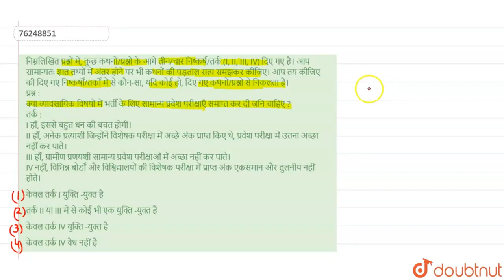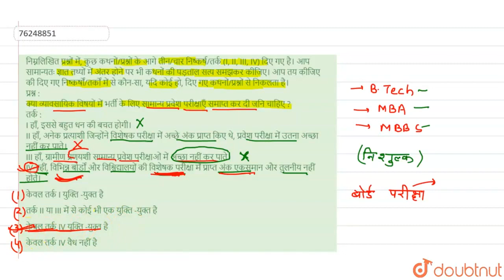निम्नलिखित प्रश्नों में, कुछ कथनों/प्रश्नों के आगे तीन/चार निष्कर्ष/तर्क (I, II, III, IV) दिए गए...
निम्नलिखित प्रश्नों में, कुछ कथनों/प्रश्नों के आगे तीन/चार निष्कर्ष/तर्क (I, II, III, IV) दिए गए है। आप सामान्यतः ज्ञात तथ्यों में अंतर होने पर भी कथनों की पड़ताल सत्य समझकर कीजिए। आप तय कीजिए की दिए गए निष्कर्षों/तर्कों में से कौन-सा, यदि कोई हो, दिए गए कथनों/प्रश्नों से निकलता है। प्रश्न : क्या व्यावसायिक विषयों में भर्ती के लिए सामान्य प्रवेश परीक्षाएँ समाप्त कर दी जनि चाहिए ? तर्क : I हाँ, इससे बहुत धन की बचत होगी। II हाँ, अनेक प्रत्याशी जिन्होंने विशेषक परीक्षा में अच्छे अंक प्राप्त किए थे, प्रवेश परीक्षा में उतना अच्छा नहीं कर पाते। III हाँ, ग्रामीण प्रणयशी सामान्य प्रवेश परीक्षाओं में अच्छा नहीं कर पाते। IV नहीं, विभिन्न बोर्डों और विश्विद्यालयों की विशेषक परीक्षा में प्राप्त अंक एकसमान और तुलनीय नहीं होते।
Class: 14
Subject: REASONING
Chapter: न्याय, कथन और निष्कर्ष
Board:GOVT

👉 Have Any Query? Ask Us.